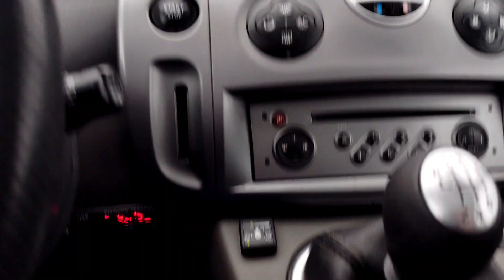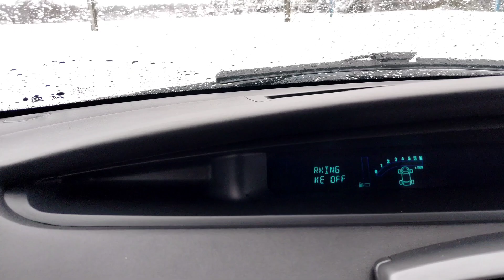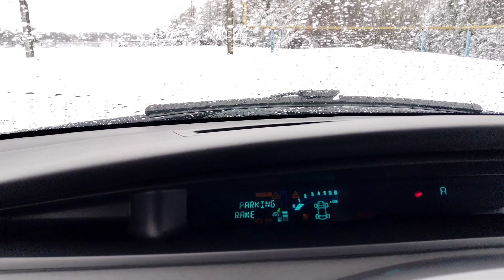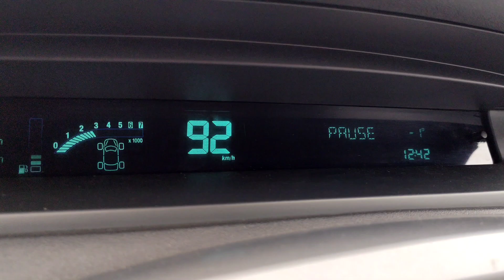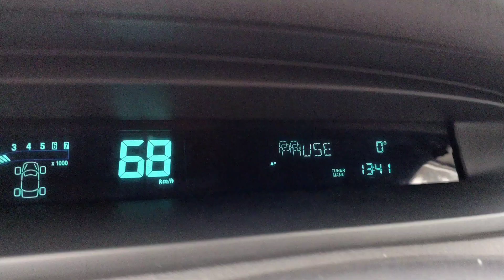29 марта - что с погодой!!! Катаемся на Рено Сценик 2!!!